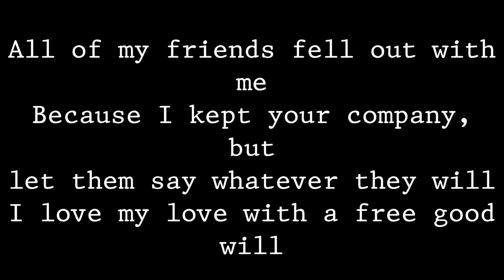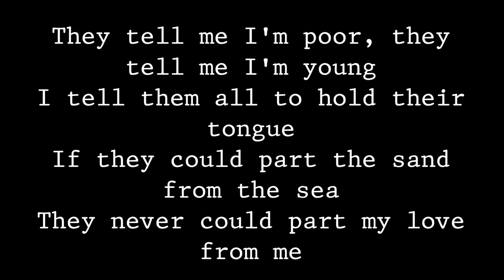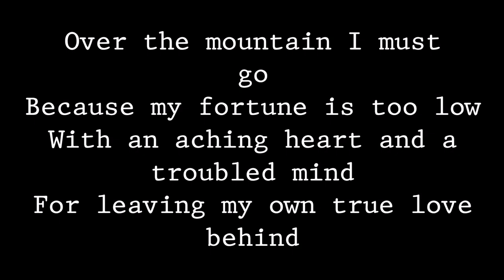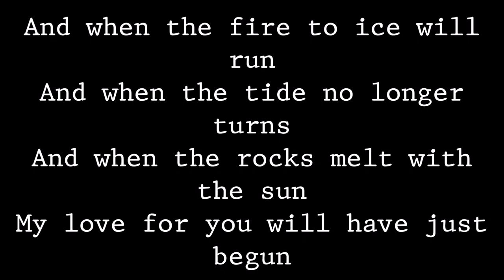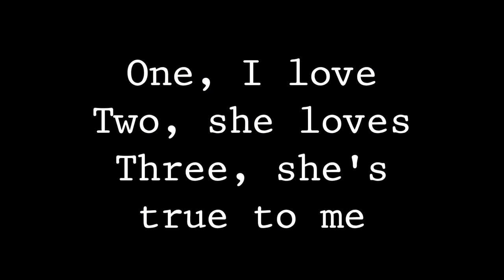Shawn James - One I Love Lyrics